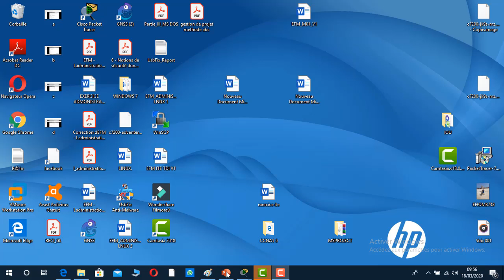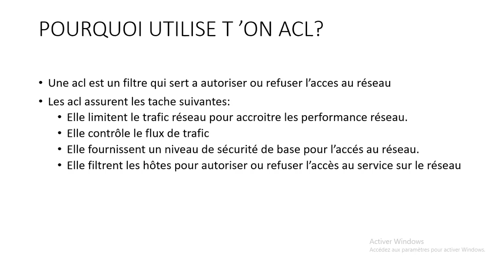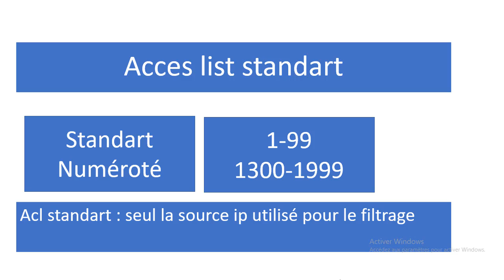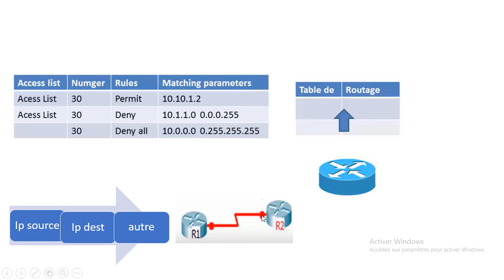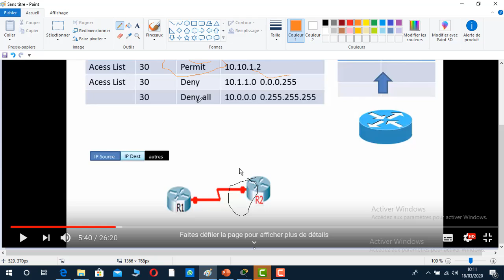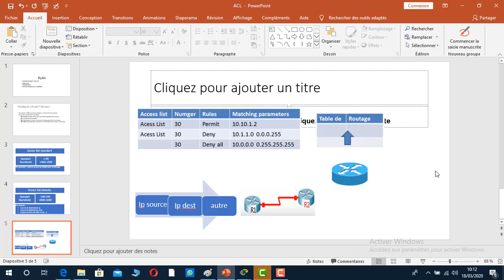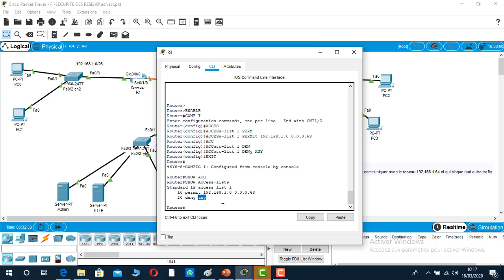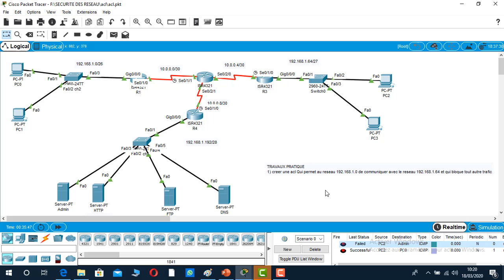ACLPART1 BY HICHAM EL GHAILANI